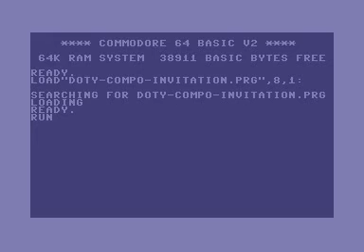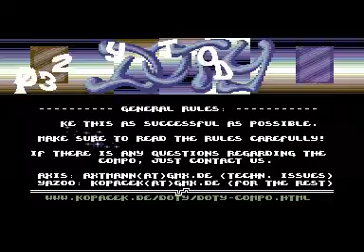doty-compo-invitation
this is the commodore 64 invitation for the 'DEMO OF THE YEAR' 2013... organized by yazoo and axis of censor design / oxyron / arsenic.    thanks for taking the video and converting it to sphinx / arsenic.          it would be great to have alot of groups competing in this 1-part democompetition.           creditz for this invitation go like this:    code by axis...    logo, sprites and charset by yazoo...      music by fanta of oxyron